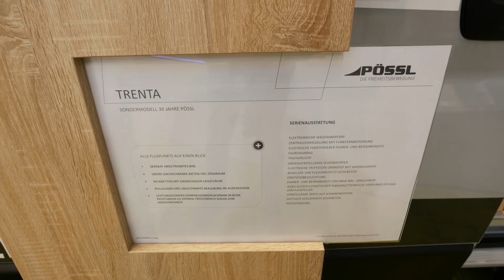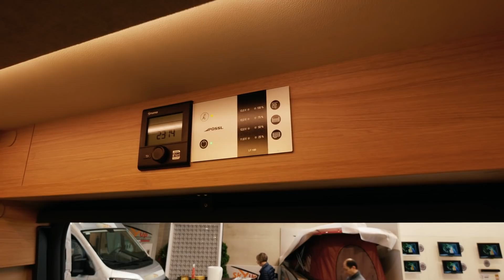Pössl Trenta 30 - Sondermodell 2020 - CMT Stuttgart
In diesem Video zeigen wir euch den Pössl Trenta 30, das Sondermodell anlässlich 30 Jahre Pössl. Das Fahrzeug steht auch auf der CMT in Stuttgart.

Viel Spaß.

LG

Dirk & Sonja